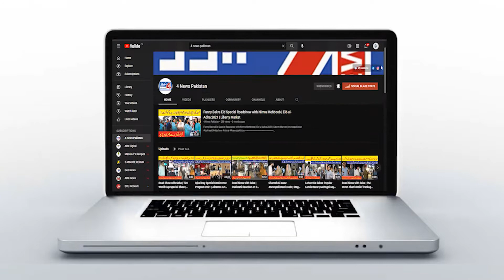Taka Tak Lakshmi Chowk Lahore Pakistan | Lahori Gurday Kapooray | Chanp Fry | Lahore Food Street